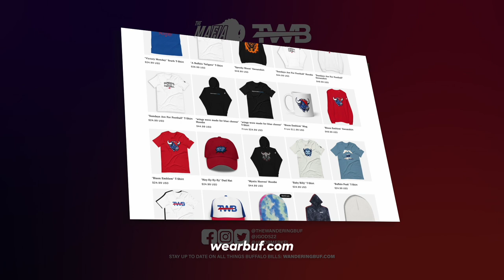Buffalo Bills’ Preseason Wrap-Up: QB Concerns and Roster Surprises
In this episode of The Wandering Buffalo, we dive deep into the Buffalo Bills’ preseason performance and what it means for the upcoming NFL season. Join us as we analyze the key quarterback concerns that emerged during the preseason games and discuss the surprising roster moves that could impact the team’s strategy and depth chart.

🔍 What We Cover:

• Quarterback Analysis: Examining the latest performance trends and potential concerns at the QB position.
• Impact on the Season: How these preseason developments could shape the Bills’ strategy and success in the regular season.

Whether you’re a die-hard Bills fan or just curious about how the team is shaping up, this wrap-up provides a comprehensive look at all the crucial preseason takeaways.

What are the Buffalo Bills’ main concerns moving into the regular season?

The Wandering Buffalo Podcast: A Buffalo Bills Podcast for August 27th, 2024.